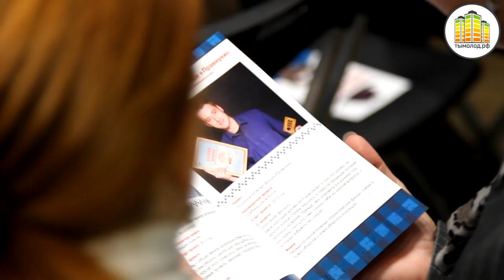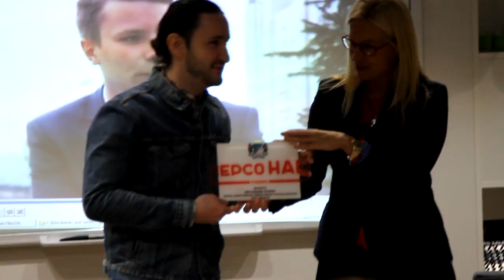Премия "ПерсоНАШ"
23 ноября в лофте "Пчела" состоялась премия "ПерсоНАШ".

Участники встречи – молодые люди, которым повезло «найти себя» и превратить свои увлечения в инвестиционно привлекательные проекты. О каждом из них в течение 2015 года было рассказано в одноименном видеоблоге "ПерсоНАШ".